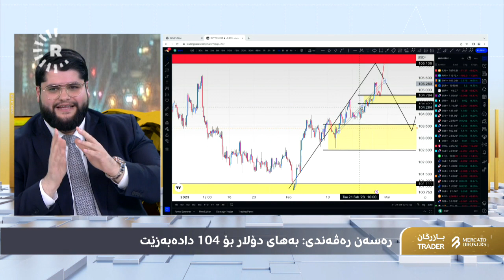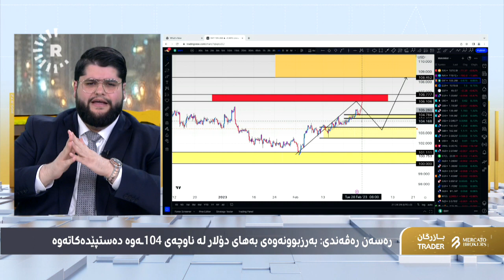نرخی زێڕ و بازاڕە داراییەکان لەم هەفتەیەدا چی بەسەردێت؟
رەسەن رەڤەندی، شارەزای بازاڕە داراییەکان باسی دەکات